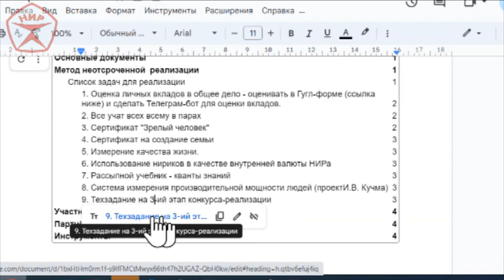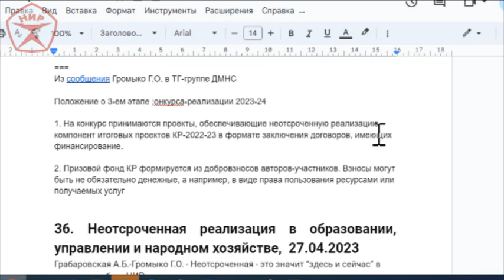40. О положении для 3-го этапа конкурса-реализации, 13.05.2023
Чижиков А.В. - Громко Г.О. - О преодолении некооперционности участников через наработку личного опыта общественно-политической работы вне НИРа и через неотсроченную реализацию отдельных компонент конкурсных проектов как внутри НИРа, так и вне его.

Рабочие проектные группы -
НИР-КР-Образование в новом социуме

Видео-книга "НИР - Действующая модель нового социума" - оглавление с прямыми ссылками на видео -

ЭкоСеть - конструкция, смысл, критерии, экспертиза, функции, инструменты, почта, связи
7:14

Краткое знакомство с ЭкоСетью -  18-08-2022
Обзор ЭкоСети сделан специально для тех, кто о ней ничего не знает, чтобы зритель мог получить исходную инфу для подумать "а оно мне надо?" и, возможно, сделать следующий шаг для более подробного знакомства, - почти безмолвно меня слушал Петренко Пётр Валентинович.
18:07